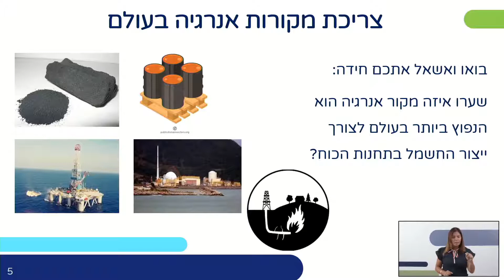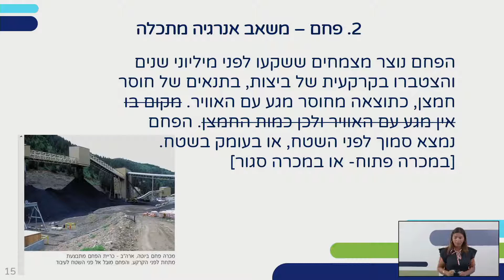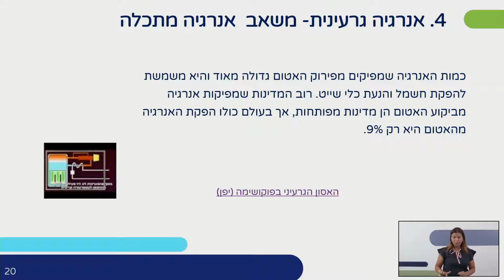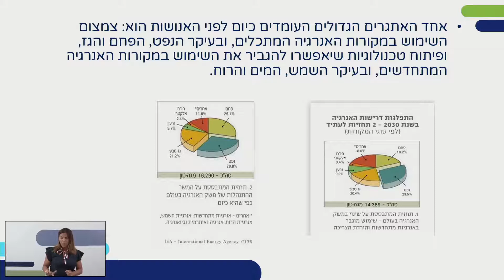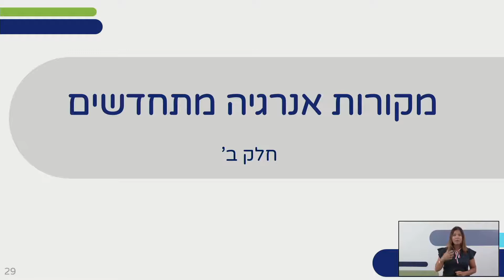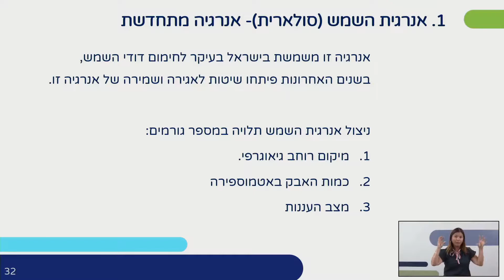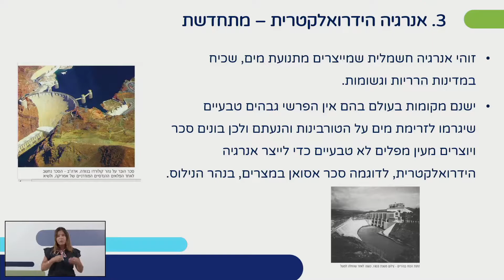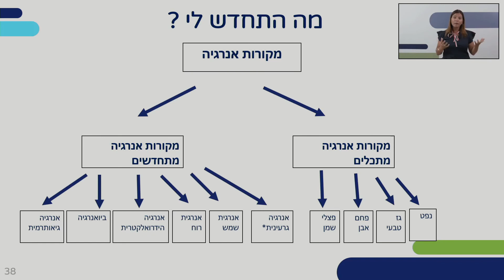מקורות אנרגיה | גאוגרפיה אדם וסביבה לכיתות ח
שם המורה: אתי קרסקס
למידע נוסף במרחב הפדגוגי:

*קוד השידור: 1_fv05m3jt*